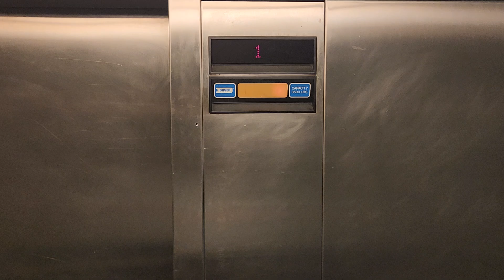Dover Impluse Elevator at 3003 English Creek Ave, McKee City NJ